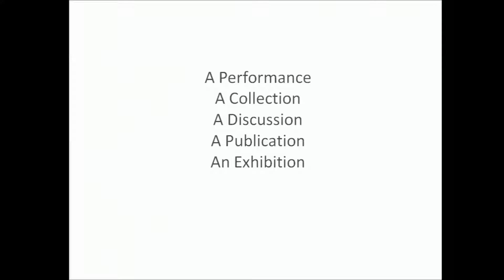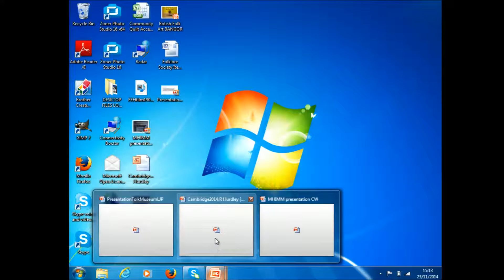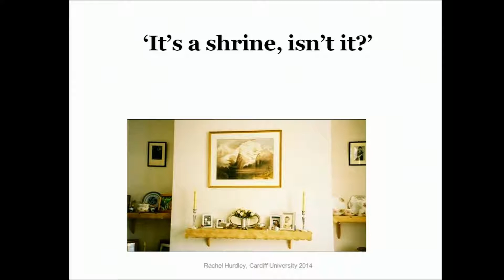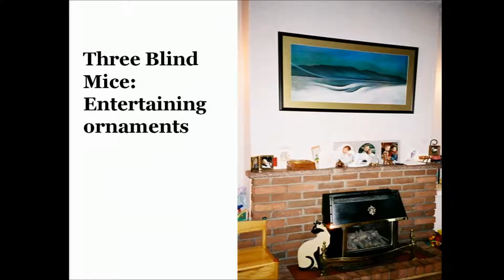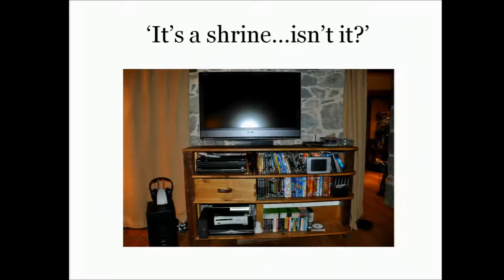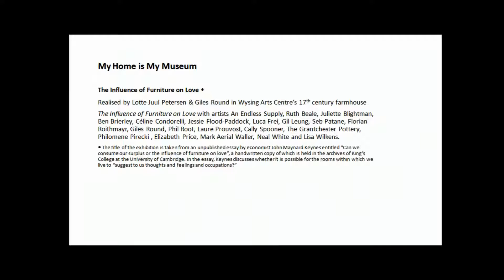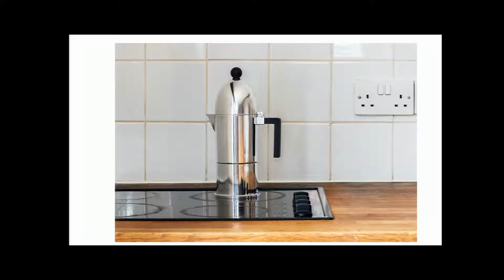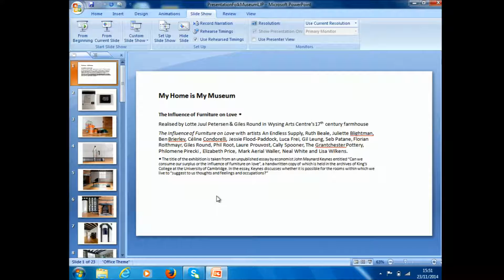My Home is My Museum Discursive Event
A discursive event took place at The Museum of Cambridge with Caroline Wright, Dr Rachel Hurdley, social scientist and Research Fellow at Cardiff University and Lotte Juul Petersen, Curator at Wysing Arts Centre.